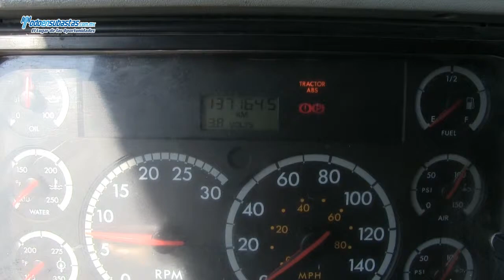Freightliner / Tracto Quinta Rueda Columbia CL120 / 2006